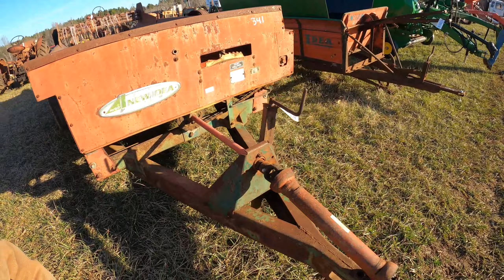Auction Walk Around Blue Ridge South Carolina!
Farm Auction. Catch the action to see what sold!
Live action !